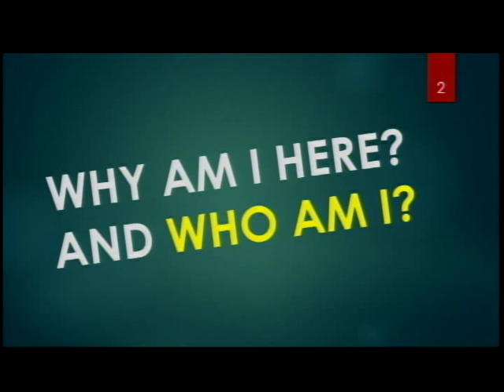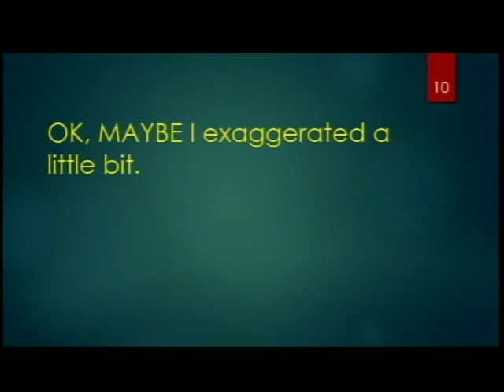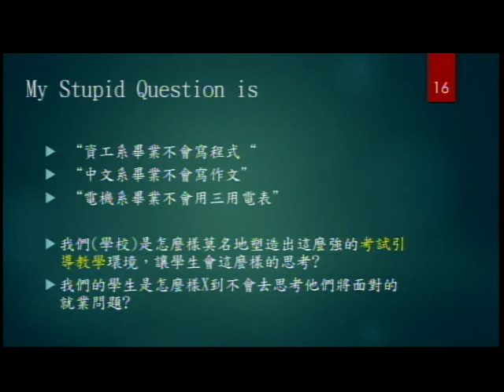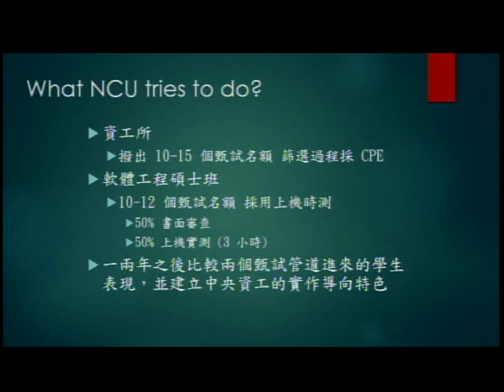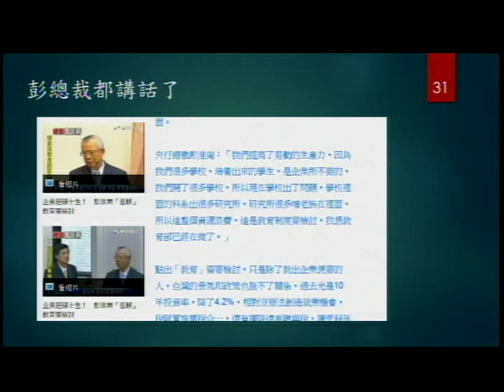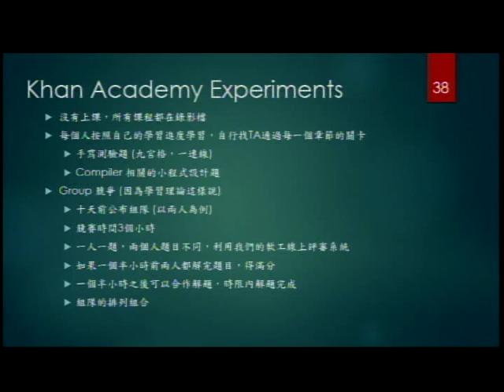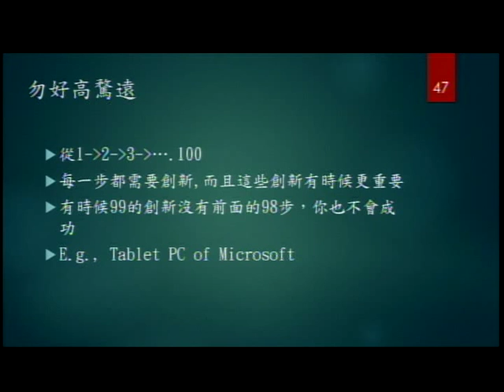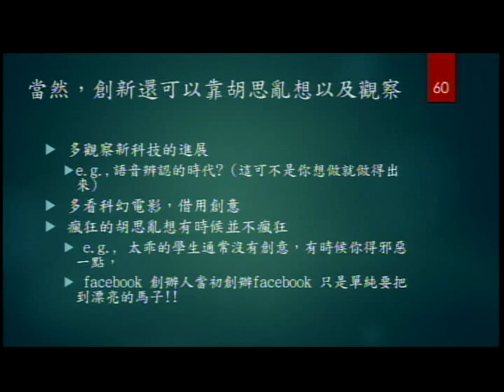[SITCON 2014] Keynote - 台灣資訊工程教育的沉痾，創新，與改革 - 鄭永斌教授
國內資訊人才的培育，受限於僵化的聯考體制，導致許多進入相關科系的學生在就讀之後才發現興趣不符。

很不幸地，近十年的觀察，這樣子的狀況因為研究所入學的因素，除了造成研究所補習的盛行之外，因為實作會耗費大量的時間與精神，不利學業成績的維持。"考試引導教學"也許在大學課程中還不是問題，但是學生考量自身的切身利益，卻是集體地實踐與強化這條趨勢。台灣未來所繫的科技創新，軟體無疑將扮演主角，但是如果沒有紮實的實作能力當基礎，也終將只是南柯一夢。在這場演講中，我將整理我的觀察，並探討大環境的改革與創新。